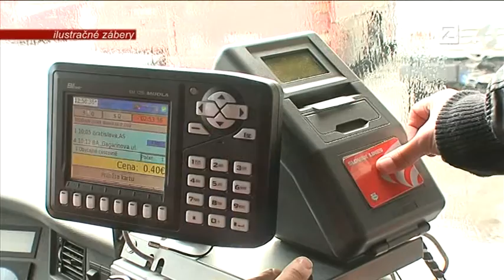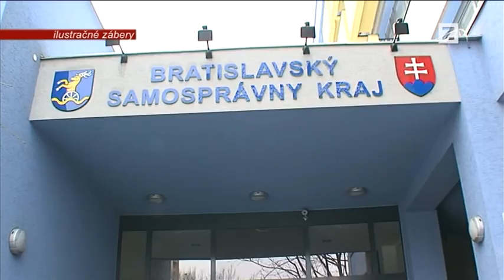SPRÁVY | 01.08.2013 | FLASH